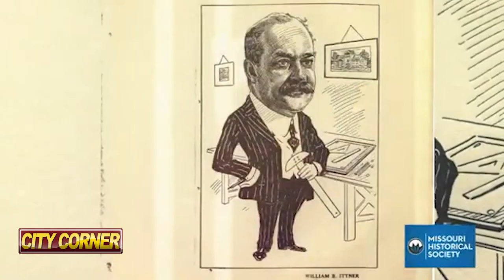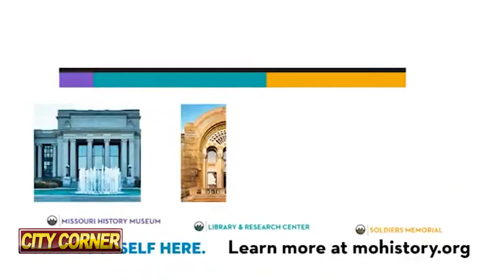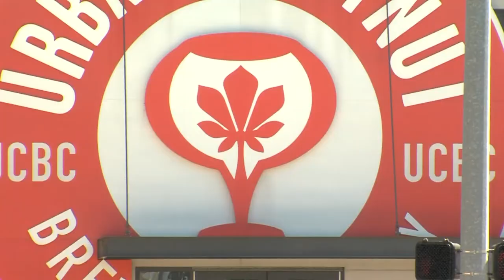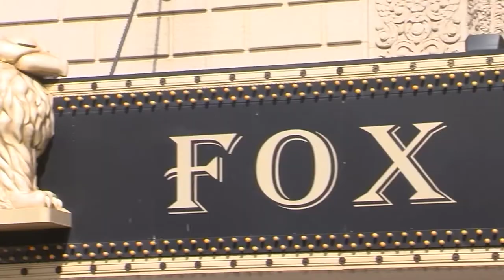City Corner: Missouri Historical Society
The Missouri Historical Society's president, Dr. Jody Sowell joins Steve to share his journey and talk about the Missouri History Museum's two new exhibits and more.

CC1 Missouri Historical Society Potter 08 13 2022